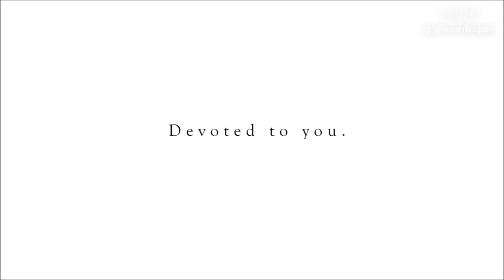Best Motivational Film : Blind Painter and His Dog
A motivational advertisement film based on true story about Blind Painter and His Dog tell us the story of great painter which one day became a blind so he was really depressed, everyday he just can angry and crying in his room. At the moment he was trying to paint something but he can't do it this story really deep for me, because i know painter without eyes is like a car without engine but... one day his dog bring him to her great way, yes! i have mentioned before that painter without eyes like a car without engine but we know best car today came with electric motor that same with him... because today his blind is not a success breaker again but his blind is his success leverage now!

oh i can't tell you the full stories coz i'm crying every time i watch and tell this story. please just push the play button and watch it and let me know your opinion about this great success stories by leaving a comment after watching this video :)

if you think this video is inspiring please click the like button and let your friends or family know about this by sharing this video on your social media.
thankyou!

woshikopan is a channel that created to inspiring and motivating you. please let me know your opinion about this video by submit a comment in the comment section bellow
thankyou!^^

credit :
Video : "devoted to you" from meet taiwan